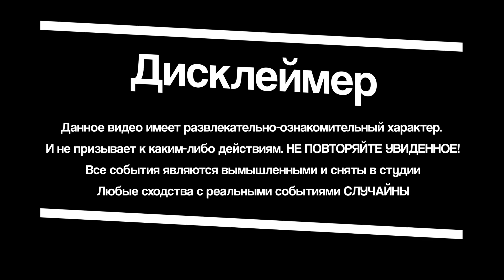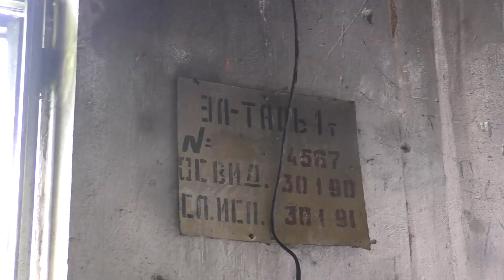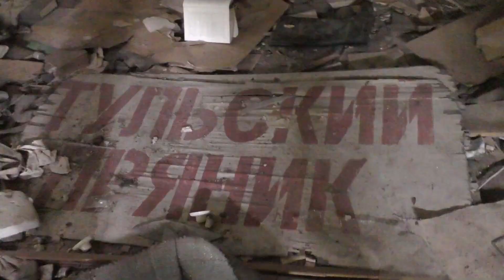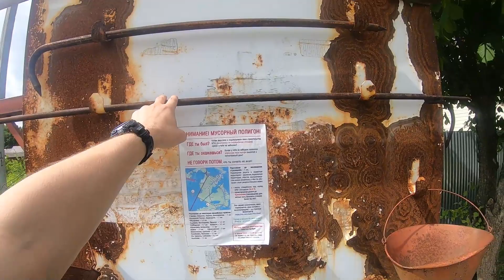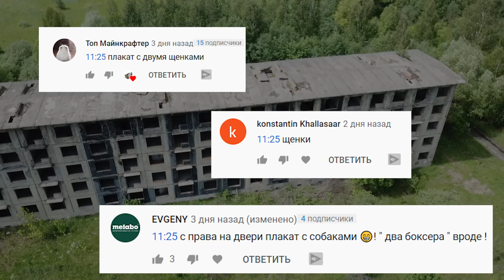Город призрак Хотеичи-1 | Кладбище автомобилей стоит 30 лет | Зона отчуждения как Чернобыль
Где-то в глубине лесов Московской области расположился бывший секретный город, который раньше нельзя было найти ни на одной карте. Еще недавно вход в город призрак Хотеичи-1 был только для военных. Продукты и одежду привозили в определённый день недели, а из развлечений был семейный просмотр телевизора по вечерам. Так чем же тут секретным занимались? Из-за эта зона отчуждения как Чернобыль? И почему кладбище автомобилей стоит 30 лет?

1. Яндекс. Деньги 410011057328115